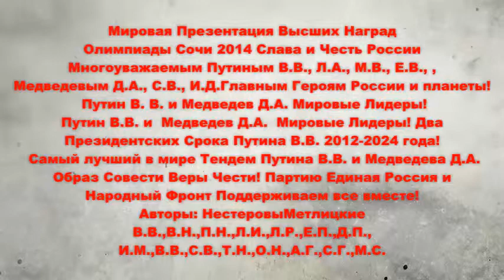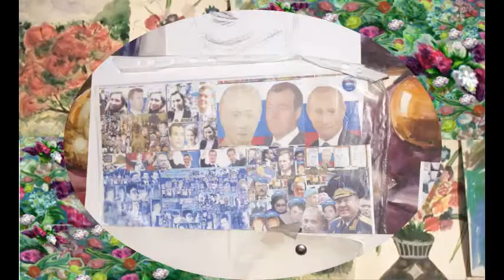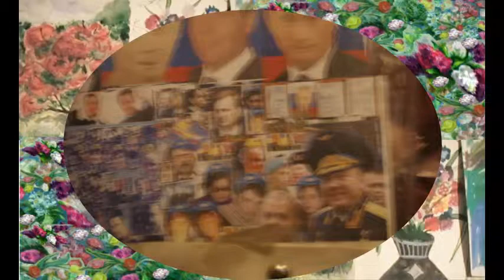SlavaRussiaVDVPobeda13a341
Путин В. В. и Медведев Д.А. Мировые Лидеры! Поздравляем  с  Прямой Линией Путина В.В. самой лучшей в мире! Армия России самая лучшая в мире! Вашими Днями Рожденья и Именинами! С Высшими Наградами Форума ВДВ, МВД, Ростехнологии, Рождественских Чтений, Фестиваля православных СМИ и Выставки Православной Руси, Марш Матери России, театральный фестиваль МХАТ, ММКФ Слава и Честь России Путиным, Медведевым Главным Героям России! Поздравляем  с  историческими решениями Съезда Партии Единая Россия! С триумфальной Победой и Инаугурацией Президента России Путина Владимира Владимировича ! Крупнейшие Форумы, митинги, Марш Матери России, манифестации, все россияне и мы Нестеровы Метлицкие с Единой Россией и Народным Фронтом поддержали два Президентских Срока Путина В.В.- 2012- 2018 и 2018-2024 годов! Председателем Правительства и Партии Единая Россия Медведева Д.А.. С Праздниками ВДВ, ВВС, Ракетных Войск, ВМФ!  Желаем Вам счастья, здоровья, успехов, Божьего Благословения на Ваши великие дела! Наша Россия! Наш Президент! В Вас наши силы! Право и честь!  С любовью, уважением, восхищением и благодарностью к Вам! Авторы создатели Нестеровы Метлицкие Владимир Владимирович, Владимир Николаевич, Пётр Николаевич, Людмила Игоревна, Людмила Рэмовна, Дмитрий Петрович, Елена Петровна, Иулиана Максимовна, Виктория Владимировна, Стелла Владимировна, Геннадий Николаевич, Ольга Николаевна, Татьяна Николаевна, Марина Филоник